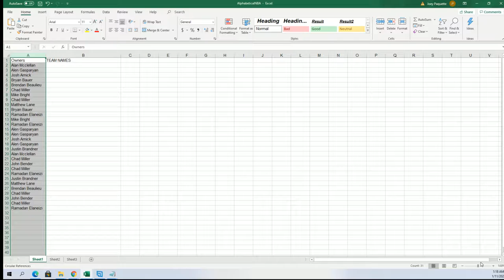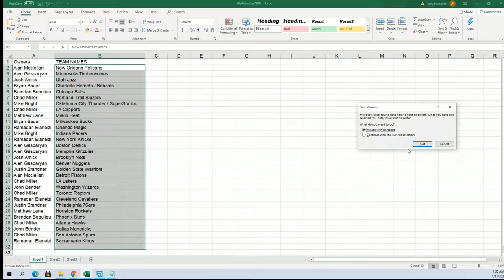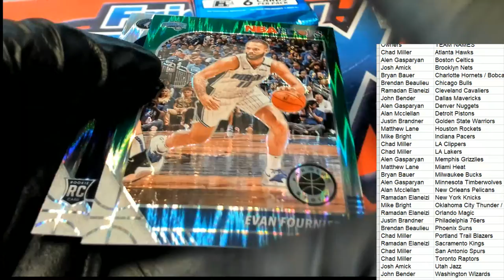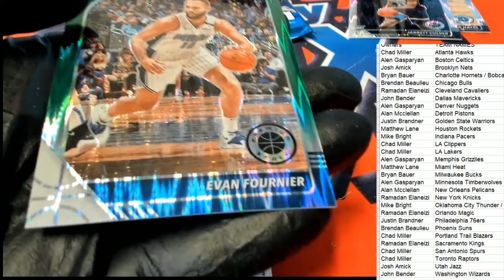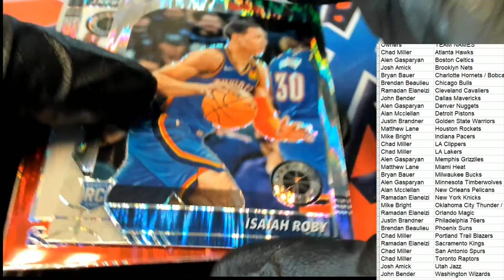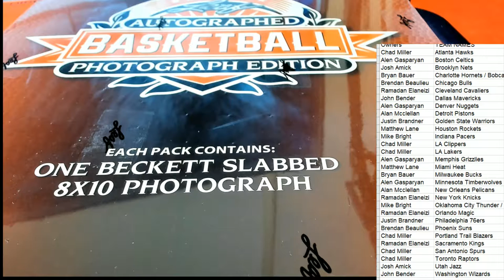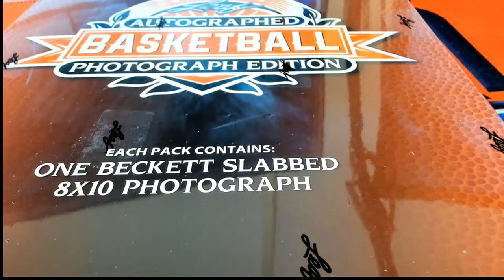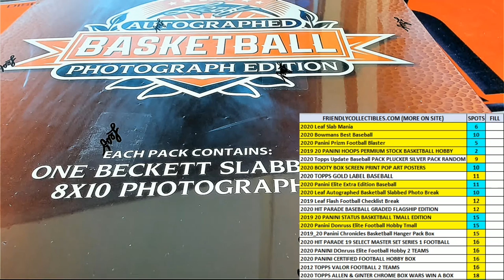2019 20 Panini Hoops Premium Stock Basketball Hobby ID 20HOOPSPREM331